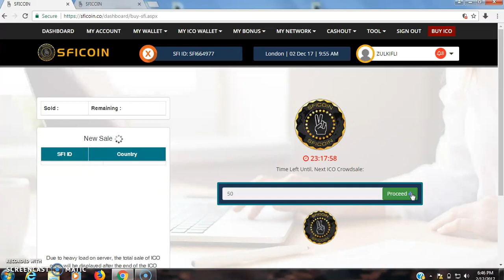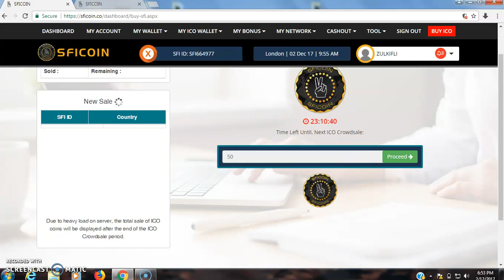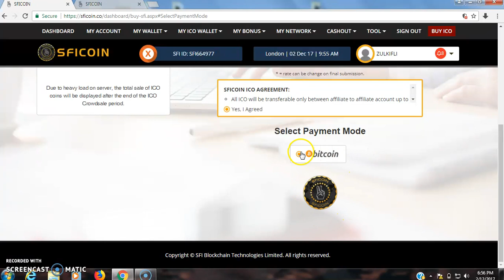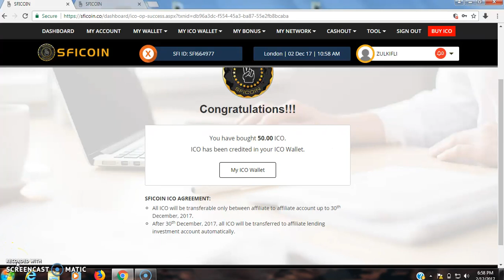SFICOIN CARA MENDAPATKAN ICO SFICOIN SABAR..SABAR